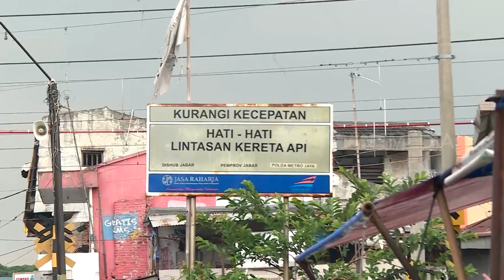Ricky Perdana Jajan Pancong Balap Rel | MAKAN RECEH (31/07/23)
MAKAN RECEH
Senin, 31 Juli 2023
MAKAN RECEH
TAYANG SETIAP HARI: